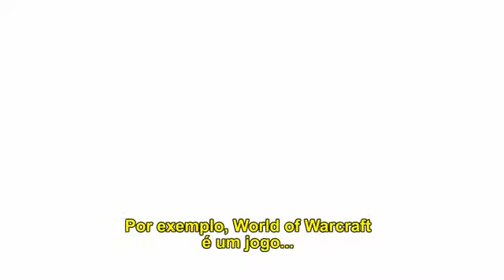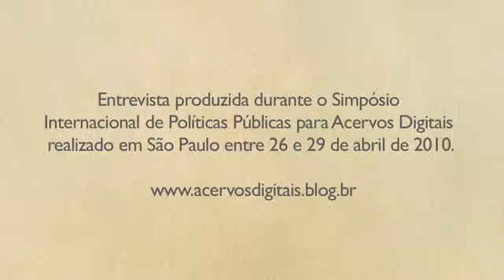Andreas Lange-Computer Game Museum-Partido Pirata Argentino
Andreas Lange es director del Computer Game Museum.Considerado el primer artefacto digital, los juegos de computador fueron pioneros en permitir a personas no especialistas a interactuar con máquinas, navegando en ambientes virtuales.

Entrevista del Simposio  Internacional de de Políticas Públicas para Acervos Digitales.

Subtítulos del Partido Pirata Argentino